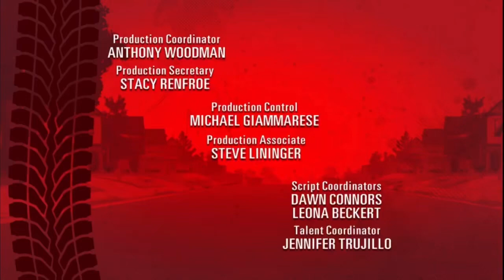Disney Television Animation/Disney XD Original/ABC Studios (2012)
Source: some season 2 episodes of "Kick Buttowski: Suburban Daredevil”